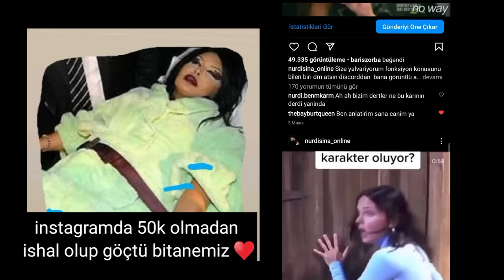Rublaks'da Korku Oyunu Oynayan Köylü Kezban Allah'ına Kavuşuyor 💀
Veletler nurdiyi nasıl alt ediyor izle ful eyçdi